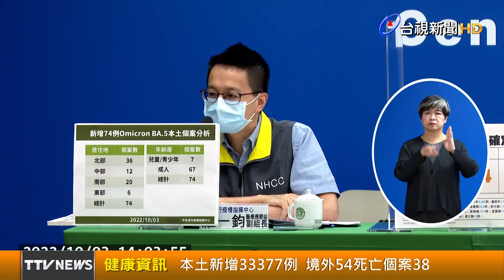本土新增33377例 境外54死亡個案38【健康資訊】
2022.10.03【健康資訊】中央流行疫情指揮中心今（3）日公布國內新增33,431例COVID-19確定病例，分別為33,377例本土個案及54例境外移入；另確診個案中新增38例死亡。